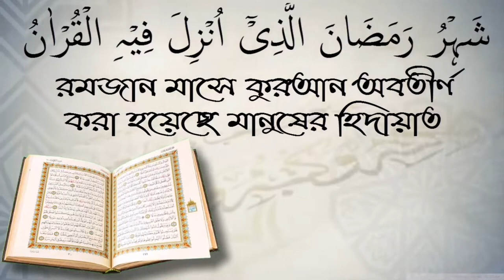সকাল সন্ধ্যার জিকির সমূহ গুলো জানতে চাই? আলোচক শফিউর রহমান।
সকাল সন্ধ্যার জিকির সমূহ গুলো জানতে চাই? আলোচক শফিউর রহমান। স্বাগতম আপনাকে AL FURQAN media.